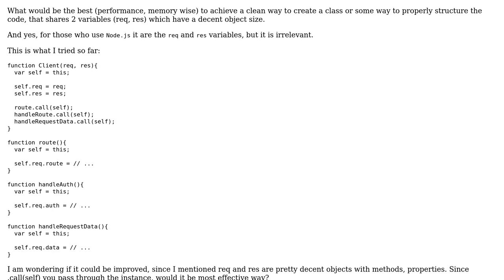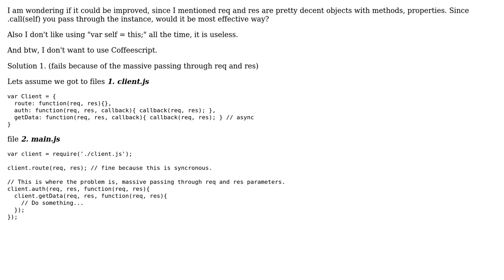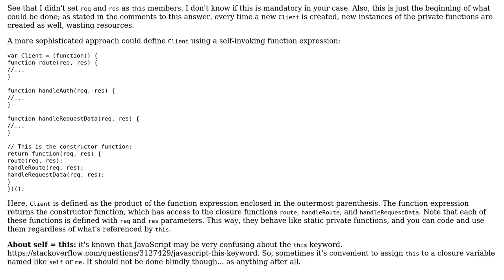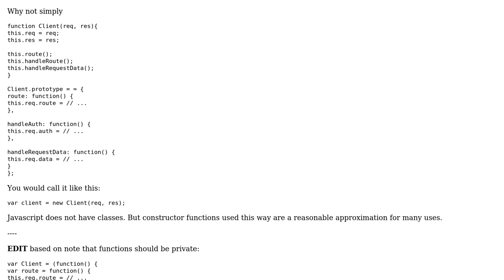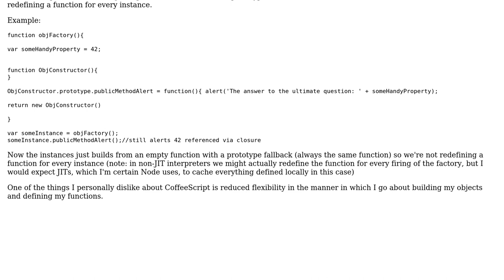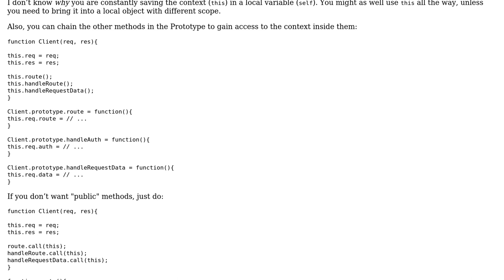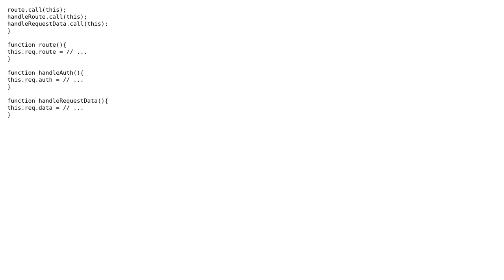Code Review: Structuring code to do URL routing for Node.js (4 Solutions!!)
Code Review: Structuring code to do URL routing for Node.js

With thanks & praise to God, and with thanks to the many people who have made this project possible! | Content (except music & images) licensed under CC BY-SA | Music | Images & others | With thanks to user Scott Sauyet user onlineracoon user Humberto user Erik Reppen user David Hellsing user Billal Begueradj and the Stack Exchange Network Trademarks are property of their respective owners. You are responsible for your own actions.